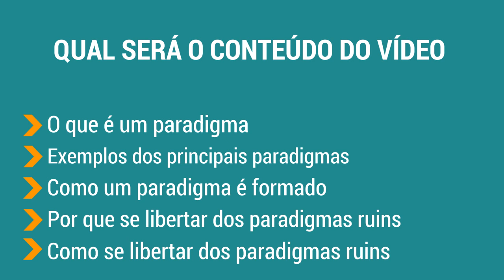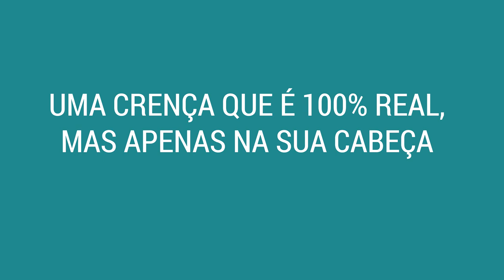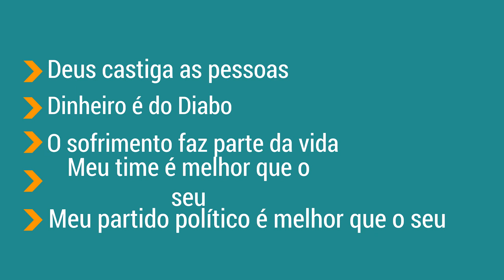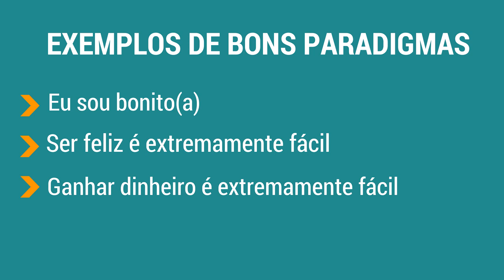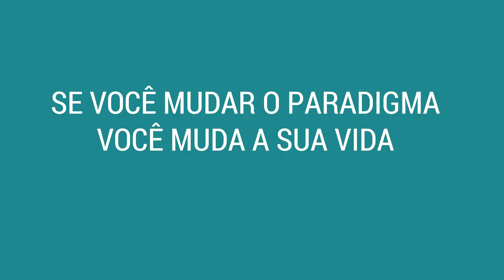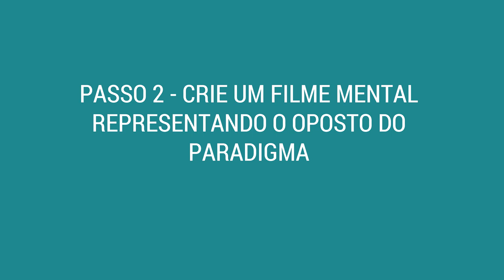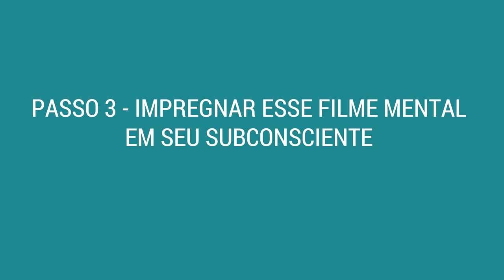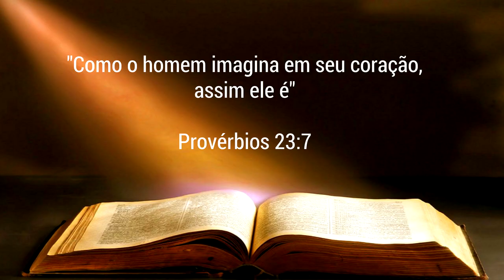PARADIGMAS - O QUE SÃO E COMO MUDAR SEUS PARADIGMAS